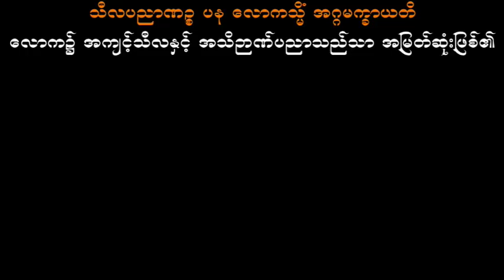သတိရဲ့စွမ်းအား သစ္စာရွှေစည်ဆရာတော် အရှင်ဥတ္တမ